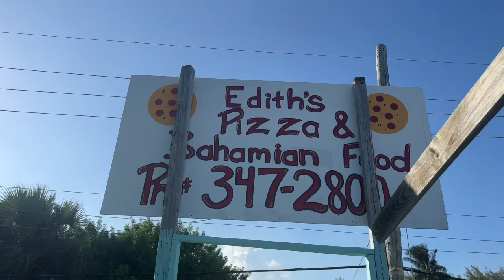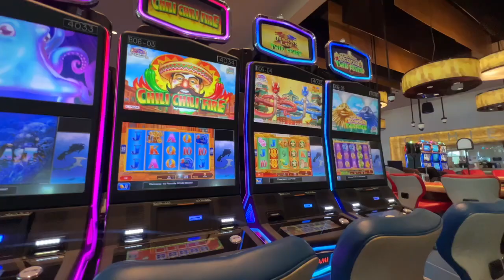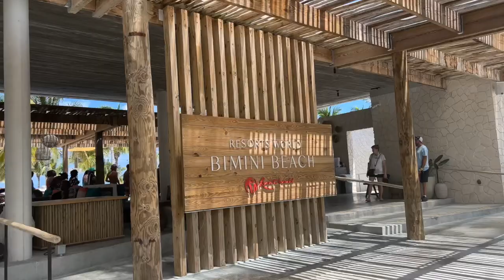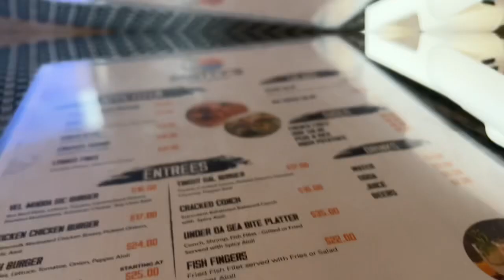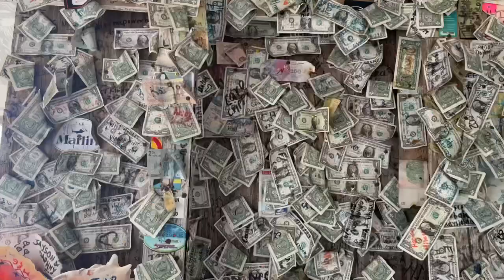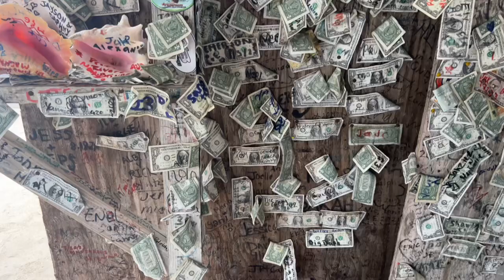You Don’t Have To Do The Day Trip To Bahamas!..We spent 2 nights in Bimini | Balearia Ferry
Hey ya'll, I took the ferry to The Bahamas again! The Balearia Caribbean Ferry that goes to  Bimini, Bahamas and Freeport, Grand Bahama. Thanks again to Balearia and Resorts World Bimini for hosting us. Would you take the ferry and stay a few days or do the day trip in the beautiful Biminis instead? Let me know what you think of this Bahamas Vacation and the ferry that leaves from  Fort Lauderdale to The Bahamas in the comments.

ASK ME HOW TO BECOME A CONTENT CREATOR